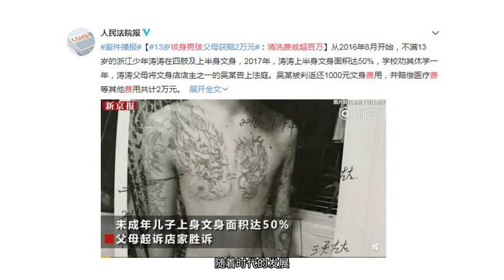文身面积达50%！父母起诉店家获赔，文身男孩清洗费或超百万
来源：北晚新视觉